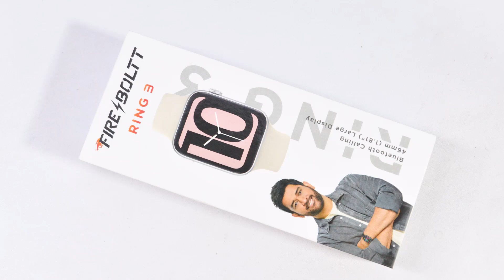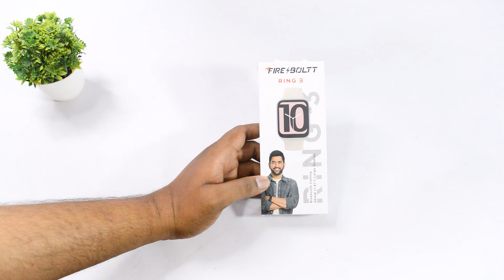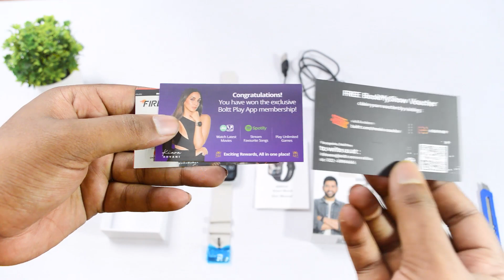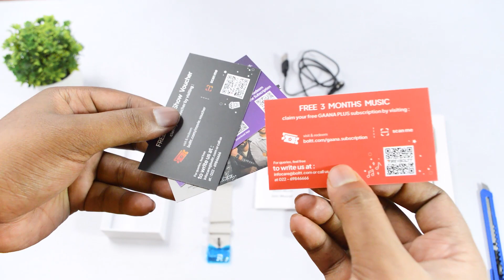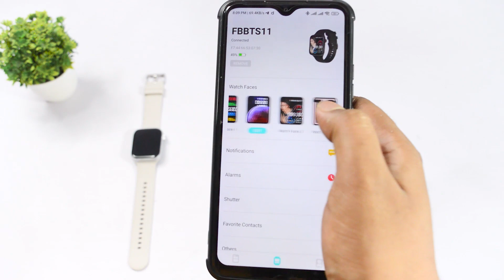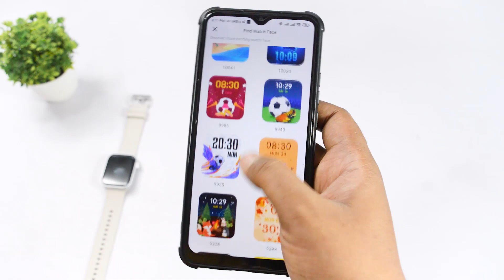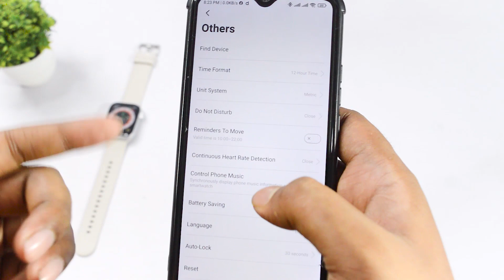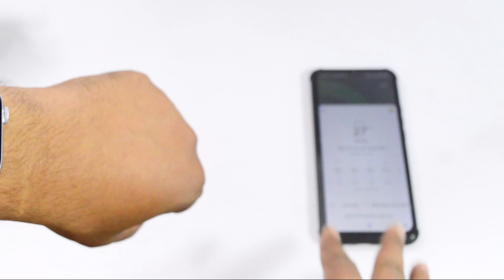Fireboltt Ring 3 Version 2 Unboxing and Complete Review Under Rs 1300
Hi guys in this video I am going to tell you about the new Firebolt Ring 3 Version 2 Unboxing and Complete Review. Is video contents each and everything you need to know about this product which you can get Under Rs 1300 from Amazon.

Watch the complete video before you buy Firebolt Ring 3. As lots of changes is there and it is totally  different from the Keep in mind that both smartwatches are under same name. So watch the video to know every thing.

Firebolt Ring 3

Link of some best smart watches

Smartwatches under Rs 900
TAGG Verve Sense
TAGG Verve NEO

Smartwatches under Rs 1K
beatXP Marv Raze

Smartwatches under Rs 1.5K
beatXP Unbound NEO

Smartwatches under Rs 2K
beatXP Vega
beatXP Vega X
Fire-Boltt Gladiator

Smartwatches under Rs 2.5K
Noise Fit Force Rugged

Smartwatches under Rs 3K
Fire-Boltt Quantum [A Good choice]

**For Women
Fire-Boltt Mystic 1.3" AMOLED Display Smartwatch [Price 3K]

Fire-Boltt Allure Women's Lux Edition Smartwatch [price 2.5K]

Fire-Boltt Phoenix Smart Watch [Price 1.5K,

Streaming Accessories on Tablet:

MAONO AU-902 Portable USB for Vlogging, Gaming, Studio Recording, YouTube Microphone

MAONO AU-903 Portable USB Microphone

VIBOTON  TV-out Cable HD Audio Video Capture Card HDMI Female to USB Male

3.5mm Audio Splitter-Mic & Headphone

3.5mm Audio Splitter

RANDOM COLOR 5-Way Multi Headphone Audio Splitter Connector 3.5mm Audio Stereo Splitter Cable,

QUANTUM QHM623 USB Sound Card USB Internal Sound Card Sound Card